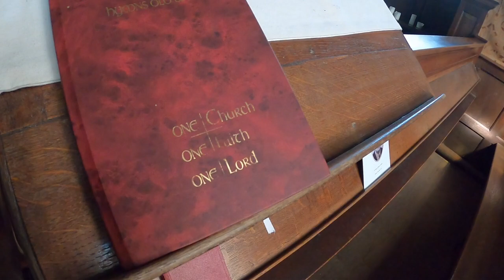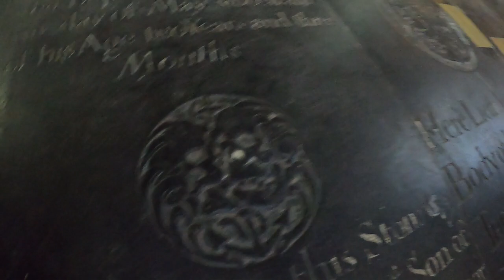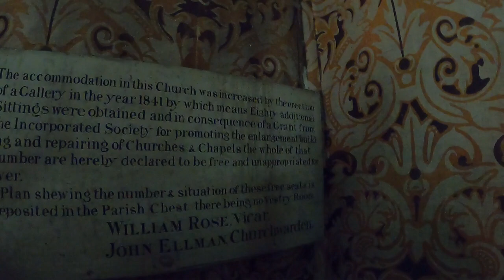St Mary's Church Glynd, UK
A look at a charming english church in the countryside in Glynd, UK

Peace and love mi amigos